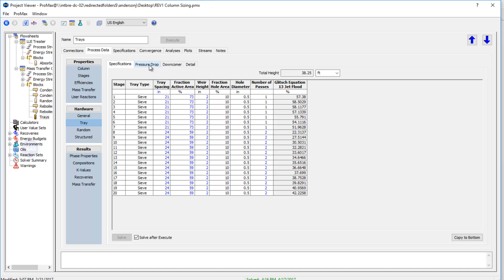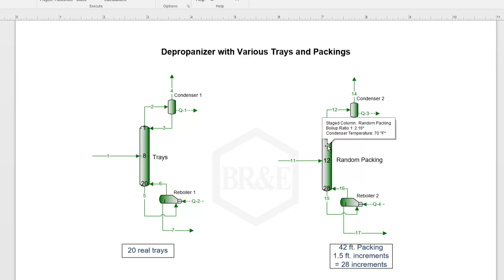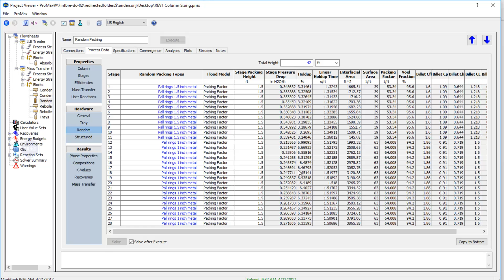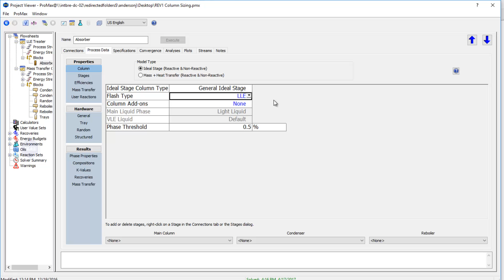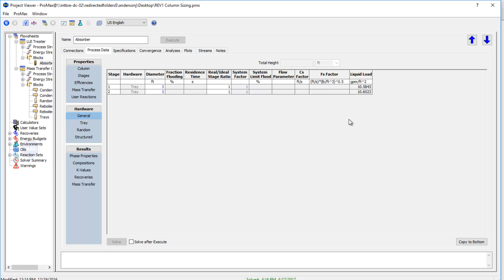ProMax Column Sizing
This video illustrates the column sizing features available within ProMax.  Towers can be sized using trays or random/structured packing.  Existing tower internals may be input, or the required diameter may be calculated for design cases.